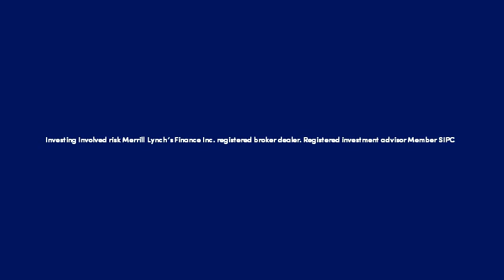Merrill Lynch Radio Commercial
Investing Involved risk Merrill Lynch’s Finance Inc. registered broker dealer. Registered investment advisor Member SIPC

ThouShallNotSteal (Exodus 20:15)
HuwagMagnakaw (Exodus 20:15)